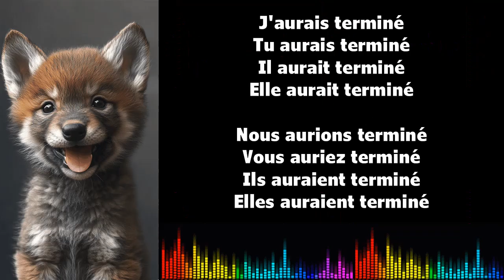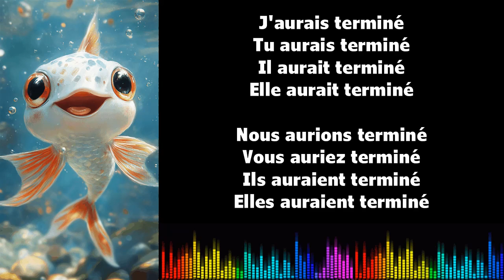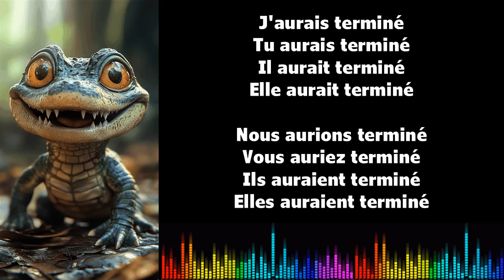♫ تعلم الفرنسية أثناء الغناء ♫ I TERMINER I Conditionnel Passé